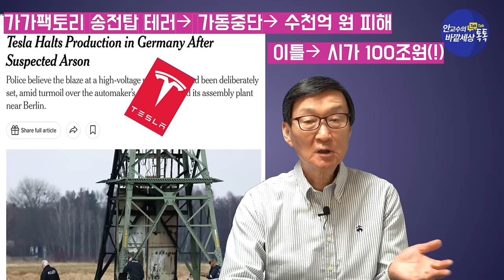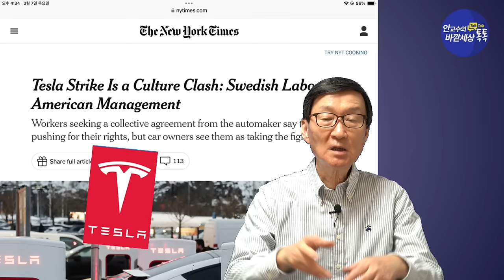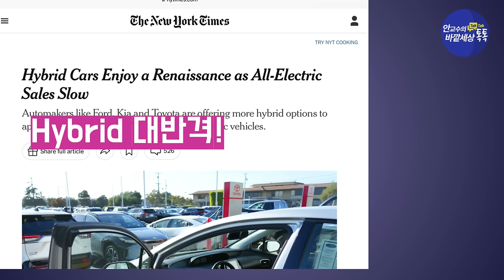獨공장테러~테슬라!中왕좌뺏기고,美에선'Hybrid대반격!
재미있는지식tv#테슬라#독일공장#하이브리드#BYD#